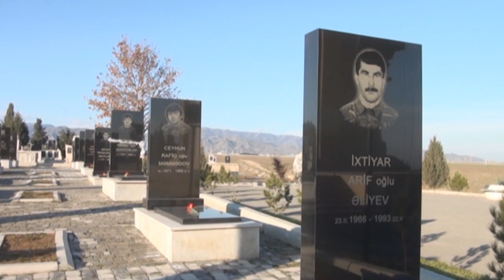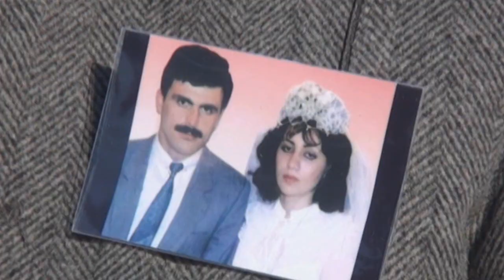Qorxulu Yanvar gecəsi